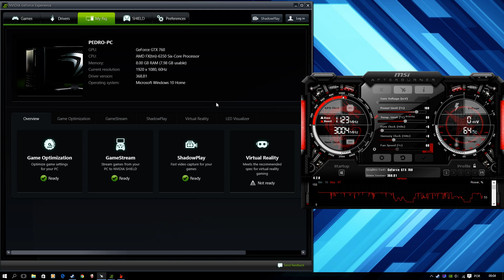GTX 760 | Evolve [FX 6350] Medium 1080p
-Settings here: 0:11

AMD FX 6350 3.9GHz with turbo to 4.2GHz
Nvidia GTX 760 2GB Gigabyte WindForce OC
8GB DDR3 1600MHz
Sandisk plus 120GB SSD - for windows.
Windows 10
Seagate 1TB HDD - for games.
Gigabyte GA 78LMT-USB3
XFX TS 550W 80PLUS Bronze